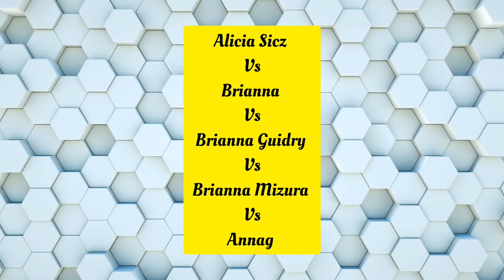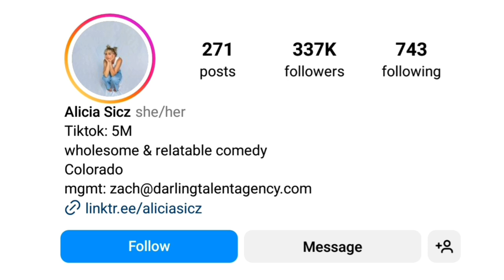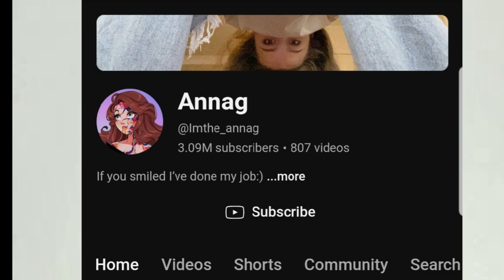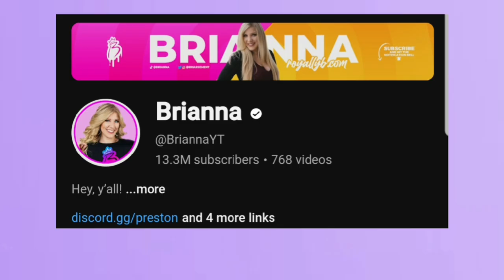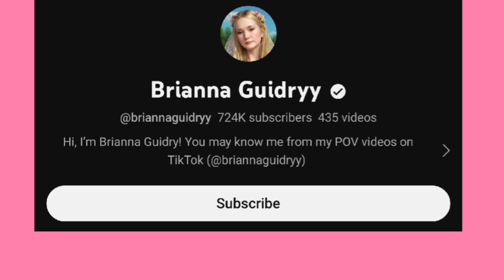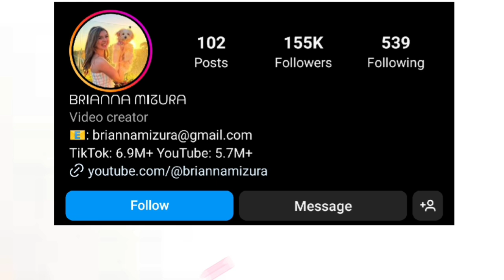Annag Vs Brianna Mizura Vs Brianna Guidry Vs Alicia Sicz Vs Brianna Lifestyle Comparison In 2024🌟